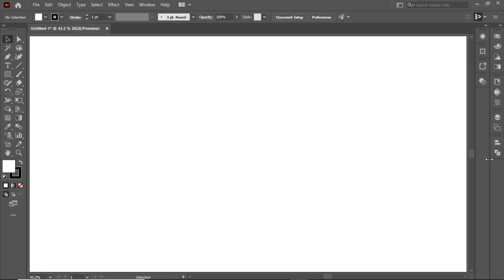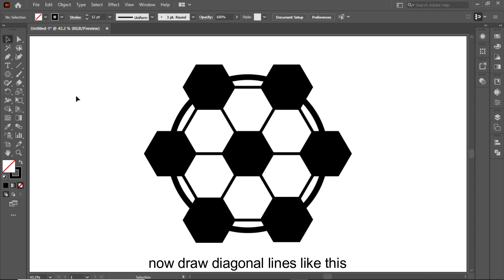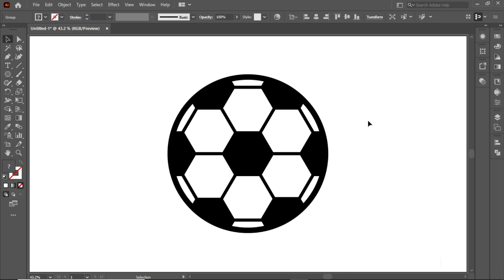Football Design In Adobe Illustrator cc 2022 | Tutorial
I will show you how to make football design in adobe illustrator cc 2022, In this video I'll use ellipse tool, polygon tool, pen tool, shape builder tool and pathfinder in adobe illustrator cc, this is easy method to design football in illustrator cc.
Keep learning.